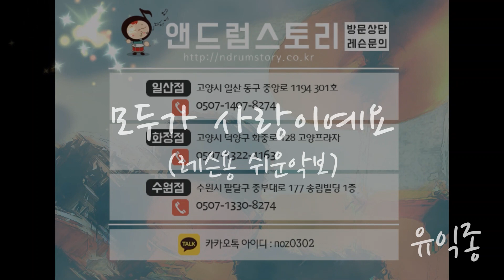모두가 사랑이예요(레슨용 쉬운악보)(동영상악보)-유익종-노창국-일산드럼학원,화정드럼학원,수원드럼학원,드럼악보,drumsheet,drumscore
1. 드럼악보 구매하기  : drumtab.co.kr
2. 드럼레슨문의
앤드럼스토리 일산점 : 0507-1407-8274
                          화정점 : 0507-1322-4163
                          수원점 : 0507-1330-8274